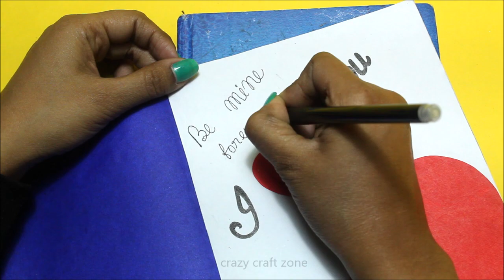Very Easy!! How to make Beautiful Valentine's Day Card/Handmade Valentine's Day Greeting Card Idea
Hello viewers, today in this video we are going to show you Very Easy!! How to make beautiful Valentine's Day Card/Handmade Valentine's Day greeting card idea